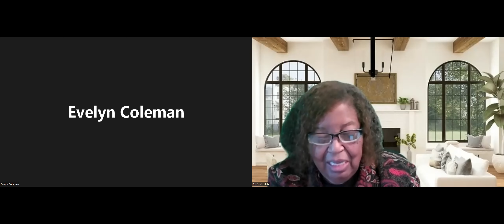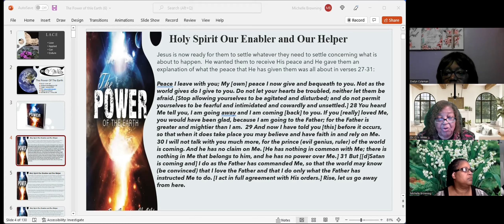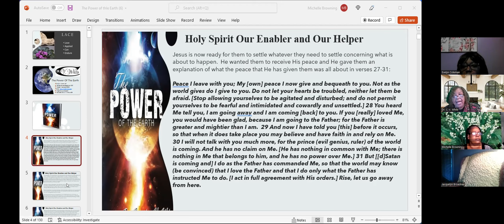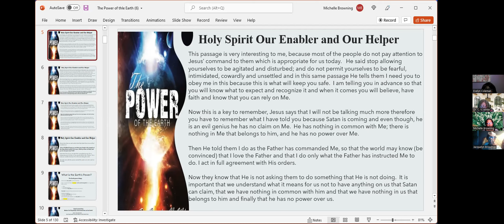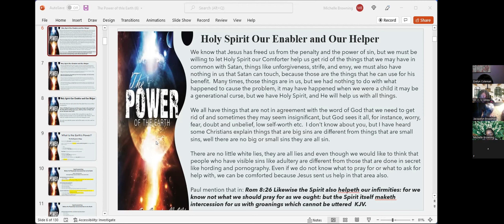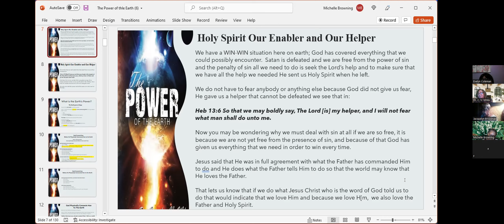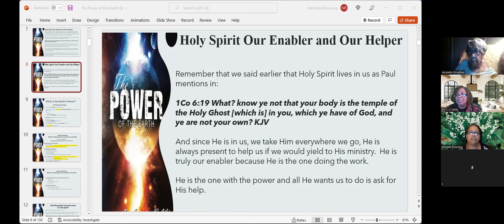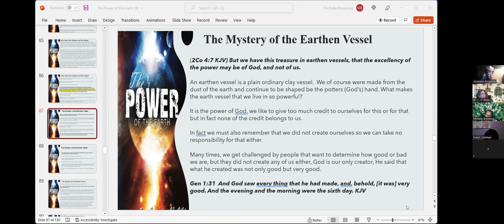video1145017065 Holy Spirit Our Enabler and Our Helper Part 2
Holy Spirit Our Enabler and Our Helper Part 2
Other People do not control our peace. We control our peace. This video explains how Jesus taught us to control our peace.

Most of the people do not pay attention to Jesus’ commands to his disciples in John 14:27-31, but this is appropriate for us today.   He said stop allowing yourselves to be agitated and disturbed; and do not permit yourselves to be fearful, intimidated, cowardly and unsettled and in this same passage He tells them I need you to obey me in this because this is what will keep you safe.  I am telling you in advance so that you will know what to expect and recognize it and when it comes you will believe, have faith and know that you can rely on Me.

Now this is a key to remember, Jesus says that I will not be talking much more therefore you have to remember what I have told you because Satan is coming and even though, he is an evil genius he has no claim on Me.  He has nothing in common with Me; there is nothing in Me that belongs to him, and he has no power over Me.

Then He told them I do as the Father has commanded Me, so that the world may know (be convinced) that I love the Father and that I do only what the Father has instructed Me to do. I act in full agreement with His orders.

Now they know that He is not asking them to do something that He is not doing.  It is important that we understand what it means for us not to have anything on us that Satan can claim, that we have nothing in common with him and that we have nothing in us that belongs to him and finally that he has no power over us.